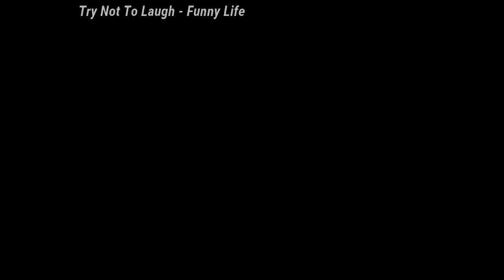Try Not To Laugh: 😻😻😻Cats And 🐶 🐶 🐶 Dogs 🤣🤣🤣 Funny Pet Animals' - Compilation 2020 Ep 79